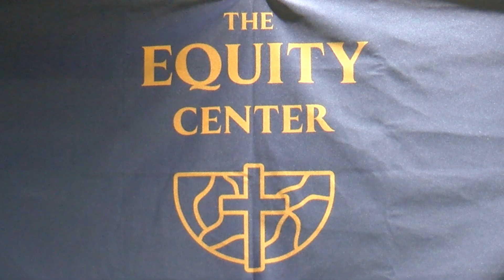IRS Program Provides Free Tax Assistance for Low-Income Households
Tax season is in full swing and everyone who works in the United States has to update Uncle Sam on their 2021 finances. For many struggling low-income families tax fees are a burden.

However, the Internal Revenue Services’ (IRS) Volunteer Income Tax Assistance (VITA) Program provides free tax assistance for households earning $58,000 or less annually.

MyMCM visited the VITA site at The Equity Center in Gaithersburg to learn more about how they are helping local low-income families.